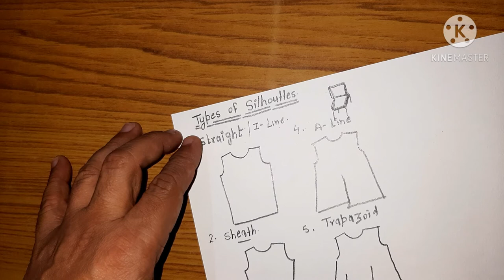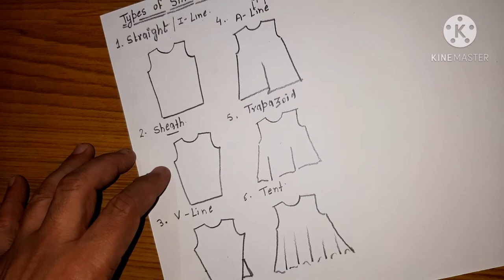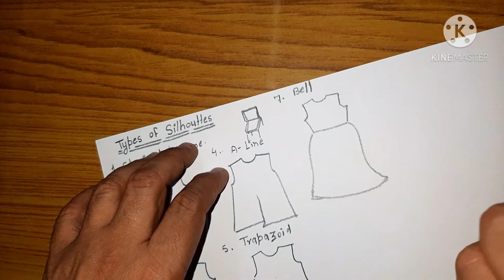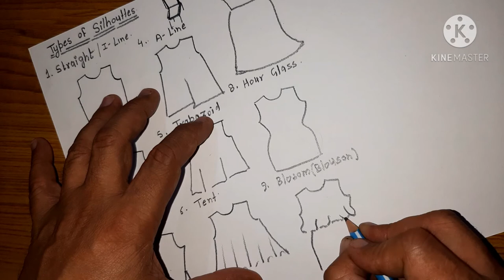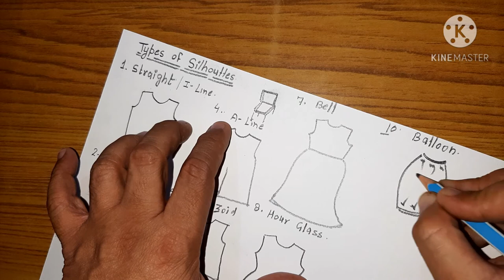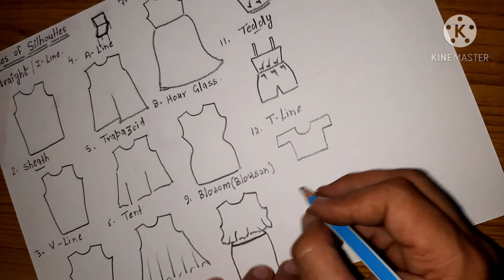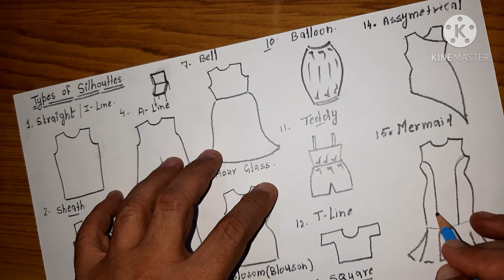15 Days of Basic Design Ideas ● Day 8 ● Types of Sillhoutes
Types of Silhouettes
1. Straight Silhouettes
2. Sheath Silhouettes
3. V Line Silhouettes
4. A Line Silhouettes
5. Trapezoid Silhouettes
6. Tent Silhouettes
7. Bell Silhouettes
9. Hour Glass Silhouettes
10. Blossom Silhouettes
11. Balloon Silhouettes
12. Teddy Silhouettes
13. T Line Silhouettes
14. asymmetric Silhouettes
15 Mermaid Silhouettes